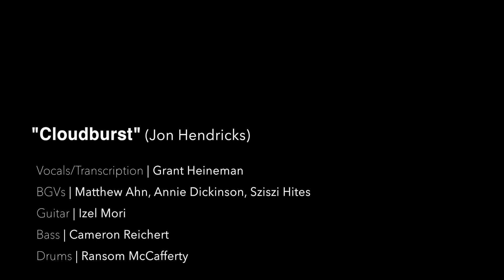Cloudburst (Jon Hendricks) - Grant Heineman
My transcription and performance of "Cloudburst", music by Sam Taylor and lyrics by Jon Hendricks. From the "Grant Heineman & Friends" recital at Berklee College of Music on November 1st, 2021.